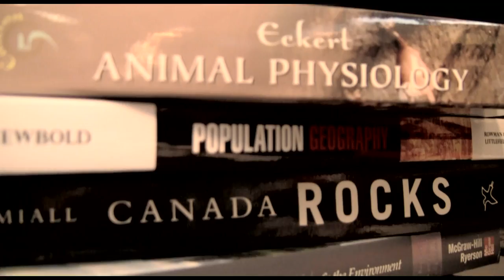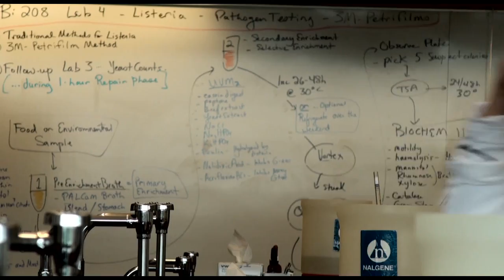Environmental Sciences @ UTSC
UTSC's department of Physical and Environmental Science is built on a strong foundation of dedicated faculty who are engaged in vital research to better understand our environment. These scholars are also excellent teachers who strive to inspire our next generation of thinkers. The department is made up of three primary groups: Chemistry, Environmental Science and Physics & Astronomy. With the knowledge gained through research, the Department provides a balanced and well rounded education for its students to understand our planet and how we influence and are influenced by it.